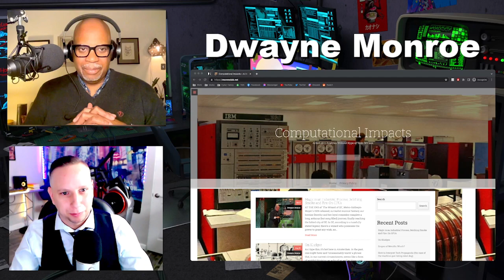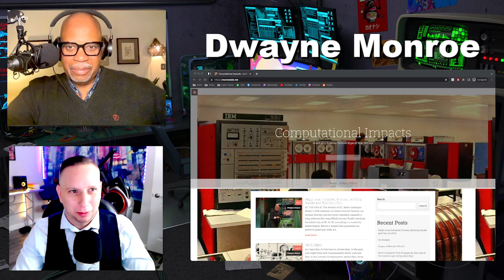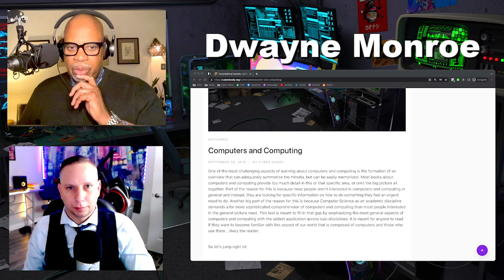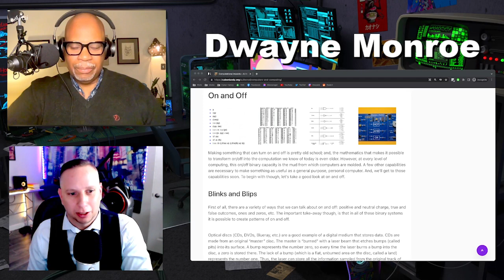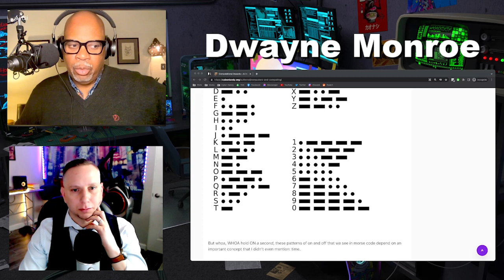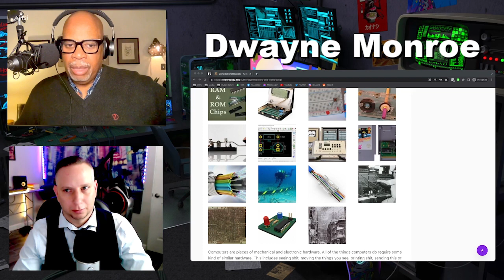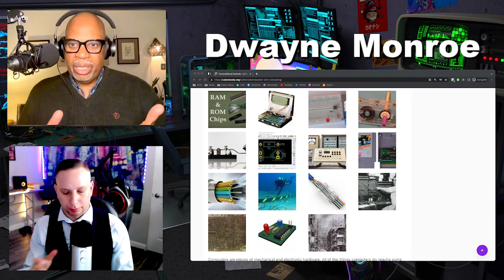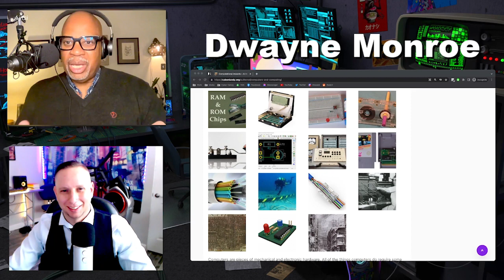Against Techno-Optimism with Dwayne Monroe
Ahoy! Today we sit down with the one and only, Dwayne Monroe! We discuss the real history of modern technologies and cut through the hype around them, pushed by the owners and promoters of Silicon Valley. Special emphasis on the anti-labor incentives for all the mystical muck surrounding A.I.

This little server startup wants to take on a horde of tech giants (Oxide Computer):